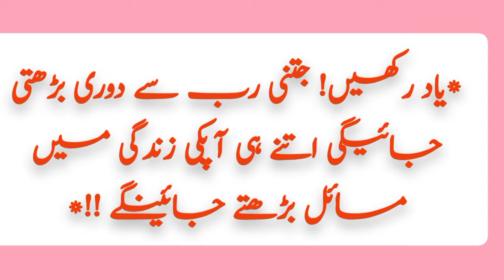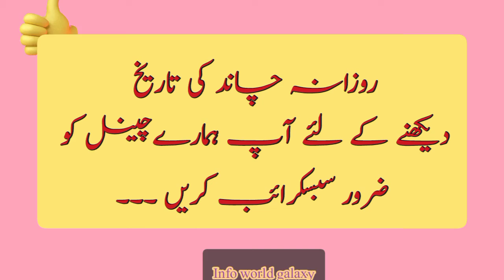Islamic hijjri date today calendar 2022|Moon date|Aj chand k kya tarikh h@infoworldgalaxy425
Islamic hijjri date today calendar 2022|Moon date|Aj chand k kya tarikh h‎@Info World Galaxy

Moon date today Calendar 2022|Islamic hijjri date|chand date‎@Info World Galaxy

Chapters:
00:04  aaj ki achii bat(today massage)
00:18  Today Calendar
00:24  desi date
00:27   Islamic date
00:35  Today
00:39  Gregorian Date
00:58   Sunrise
01:00 Subscription

date today in Pakistan|Islamic Hijjri date today calendar 2022|Aj chand ki kiya tarikh

Today in Pakistan,Bangladesh,India Moon date  is 02 shaban1443

Today in Saud Arabia, America,UAE and Arab countries  Moon date  is  03 shaban
1443.

Your Quire's:

March islamic Calender
March 2022 desi tarikh
info world galaxy
September Calendar
March calender
March calendar2022
2022

March calender
March calendar2022
2022
aaj chand ki kiya tarikh h
today moon dateToday Calendar
Calendar 2022
urdu Calendar
Islamic hijrri date
date
Islamic date
Islamic Calender
Islamic
March 2022

آج کی اچھی بات ：
*یاد رکھیں! جتنی رب سے دوری بڑھتی جائیگی اتنے ہی آپکی زندگی میں مسائل بڑھتے جائینگے !!*